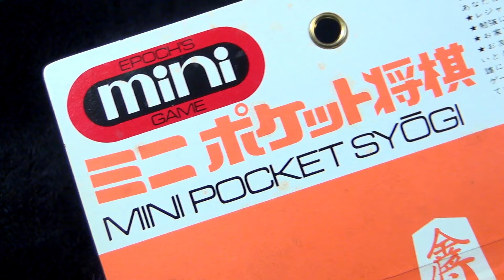【ポケットゲーム】エポック社 ミニポケット将棋 ミニゲームシリーズ 携帯用 旅行用 ボードゲーム 昭和 レトロ ７０年 頭脳 玩具 おもちゃ epoch mini Shogi game ブラゼ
エポック社 ミニゲームシリーズ、ミニポケット将棋 メイドインジャパン、７０年代のおもちゃ、 本体の大きさ、１１.５×１４センチほど、と薄型だけど.ぎりぎりポケットには入らないぐらいのサイズ感かな、ミニゲームシリーズの種類がどれぐらいあるか、資料的に動画にしておこうかな、という感じ、つまり、こんなのあるよコーナーなので、時間も１分ほどしかない。ポケットメイトの将棋よりは、かなり大きくて遊びやすいんだけど、開封して、一人で適当に遊んでも、きっと面白くないよね、という事で、今回は、あえてパッケージは開けなかった。ちなみに、気になる、当時のお値段なんだけど、大体、４００円ぐらいかな、場所によっては、３５０円とか、もっと安いところもあったし、駅とか旅館のお土産屋さんの場合は、もう少し高かった、でも、旅のお供にはちょうど良く、値段的にも買いやすくて、多くの人が、見つけるたびに、ついつい何個も買ってしまう人気アイテムだった。ただ、種類が多く、中にはどうやって遊ぶかも不明で、ようやくルールが分かっても、あまり面白くないのもあったけどな、この将棋なんかは、安定の面白さだけど、ルールを知らない子供は、あまりやりたがらなかった、私は親切丁寧に教えてくれる美人のお姉さんとかに出会うと、あまり知らないフリをして教えてもらっていた。呑み込みが早いわ、と褒められるのが楽しかったし、褒められて、褒められて、人はようやく成長する、と思っていたからな、まあ、本当は、勝てたんだけど、勝っちゃったら、さすがに、大人げない、と思っていた、そんな、子供だったよ、、嘘  　でも、何度も初心に還る事で、さらなる上達が生まれる。それは、覚えておいて欲しいな、